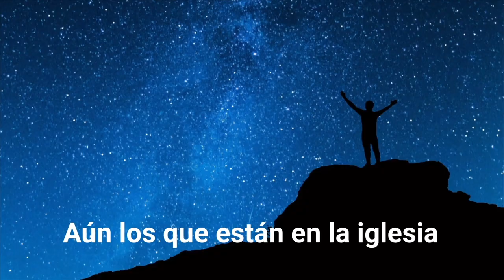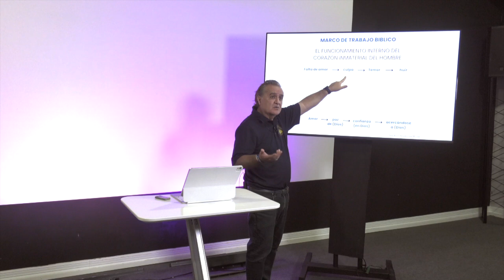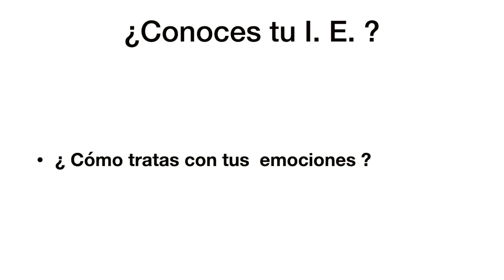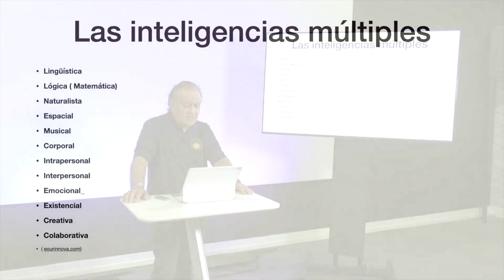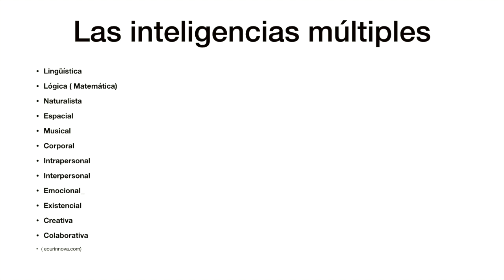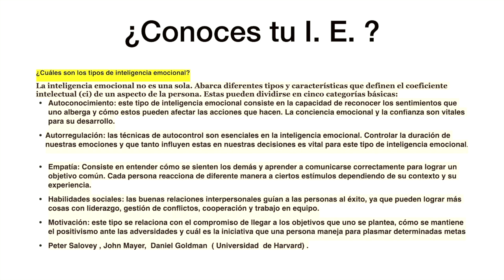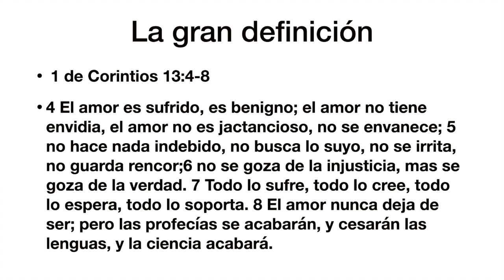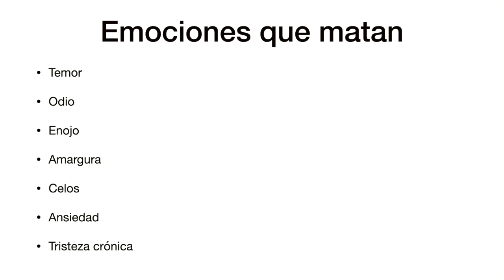La gran Conexión - Sesión 8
📹 ¡Bienvenidos al video "La Gran Conexión"! 📹

En esta entrega de nuestra serie "Liberando a los cautivos, aún los que están en la Iglesia", profundizaremos en el tema de la conexión espiritual y cómo encontrar verdadera libertad en nuestra vida cristiana.

¿Qué te ofrecemos en este video?

Enseñanzas profundas sobre cómo romper las cadenas espirituales que nos limitan. Consejos prácticos para fortalecer tu relación con Dios.

¡Estamos aquí para apoyarte en tu crecimiento espiritual y en tu búsqueda de la verdadera libertad en Cristo!